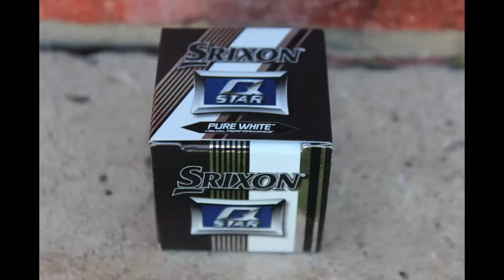Brand New Genuine Srixon golf ball VS Fire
In this video we will be burning golf ball.

Is there anything you want to see us burn?